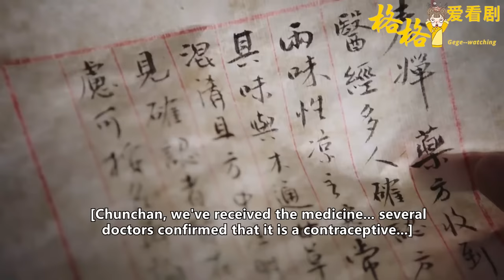後宮大亂，嚇得如懿立馬放下茶杯！沒想到寵妃懷孕，竟牽出皇上驚天陰謀！